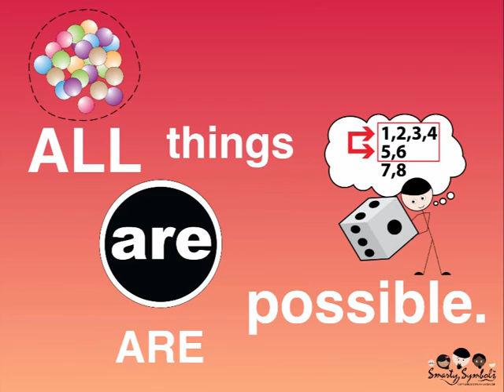Smarty Symbols: Visual Support Symbols for Autism